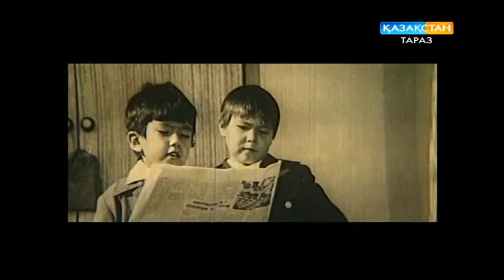Хабар "Балақай" (02-09-17)